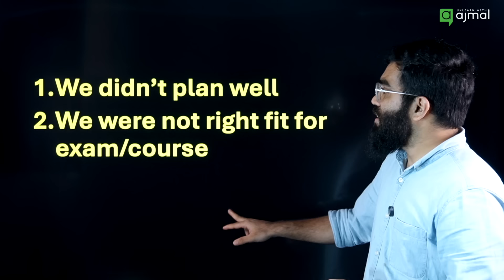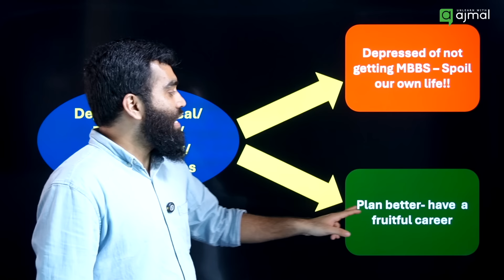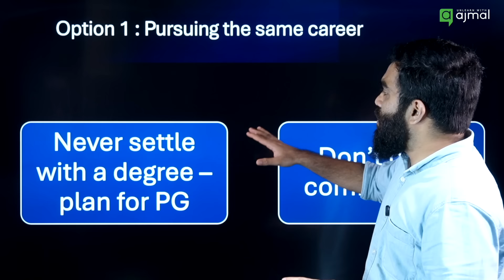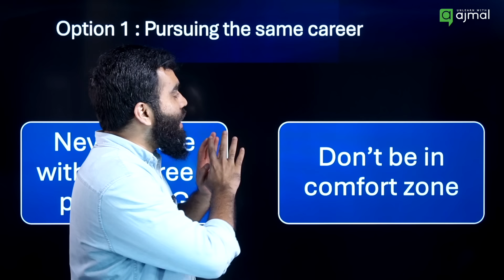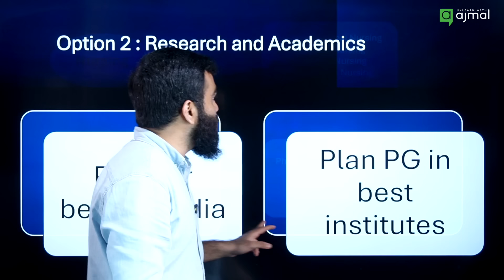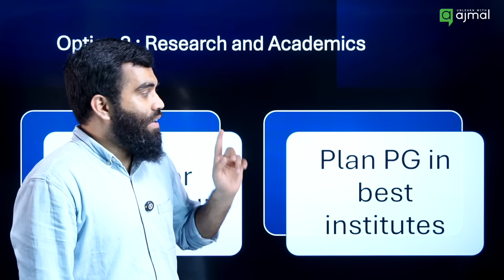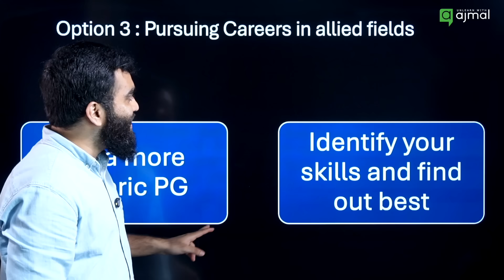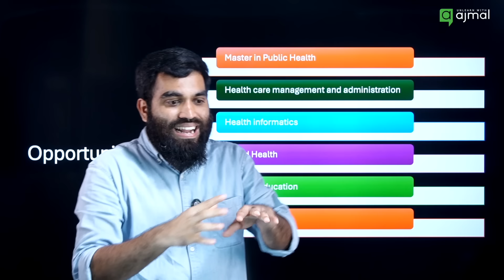NEET/KEAM 2024 Counselling: 100s of Career Paths in Single Video! Never Miss !!!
🎓 Exploring 100s of Career Paths Other Than MBBS After NEET! 🎓

So, you’ve cleared NEET, but MBBS isn't the only option on your mind? You’re not alone! The medical field is vast, and there are countless rewarding career opportunities waiting for you beyond just becoming a doctor. In this video, we’ll dive deep into the 100+ career paths you can pursue after NEET that don’t involve an MBBS degree.

From Dental Surgery (BDS) to Ayurveda, Unani, and Homeopathy (BAMS, BUMS, BHMS), and even fields like Pharmacy, Nursing, Physiotherapy, and Allied Health Sciences—the options are endless! Whether you’re passionate about public health, medical research, or healthcare management, there’s a path for you.

✨ What You’ll Learn:

Alternative medical courses you can pursue after NEET
Allied health sciences and paramedical courses that offer lucrative careers
Unique paths in Biotechnology, Genetics, Biomedical Engineering, and more
Opportunities in medical research, including roles in clinical research, laboratory research, and biomedical research
Insight into non-clinical roles like Healthcare Management, Public Health, and Medical Writing
Tips on how to choose the right course based on your interests and strengths
💡 Don’t limit your dreams to just one path! Watch this video to explore the vast world of opportunities that await you in the medical, allied health, and research fields. Whether you want to be in the lab, in a clinic, or managing healthcare facilities, we’ve got you covered.

0:00 Introduction
0:44 What Went Wrong?
3:00 Change in attitude
4:05 Option 1: Pursuing Same Career as Course
6:26 Option 2: Research and Academics
8:30 Option 3: Pursuing allied fields
10:37 Option 4: Switching Careers to new ones
12:34 Growth Mindset vs Fixed Mindset
13:31 Sachin Tendulkar vs Vinod Kambli
15:00 Life is just starting!